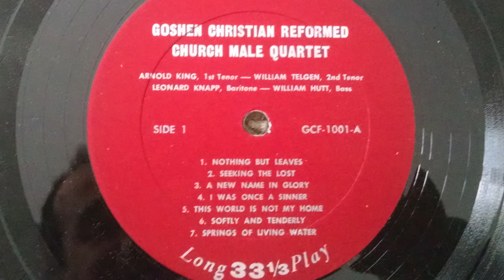A New Name In Glory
Goshen CRC Men's Quartet